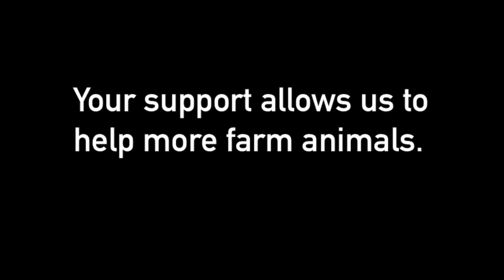Bring the Cows Home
Why should you contribute to our Cow Kickstarter? Please watch and share.